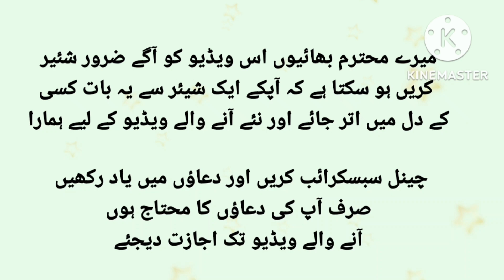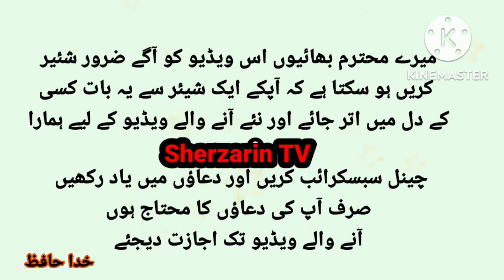Ek 16 Saala ladki ne apni mummy se Kaha, mummy mujhe mere 18 sal salgirah per kya gift dogi? to....